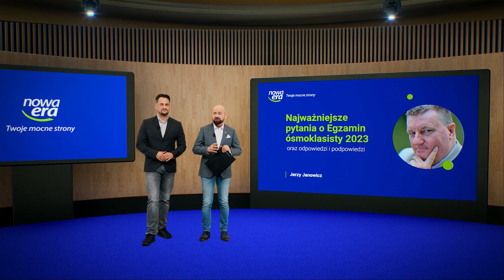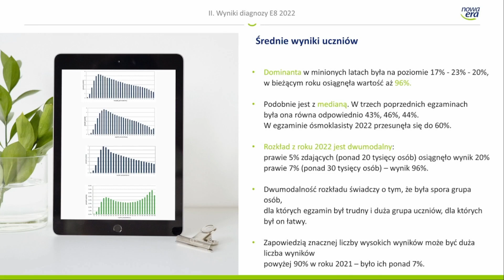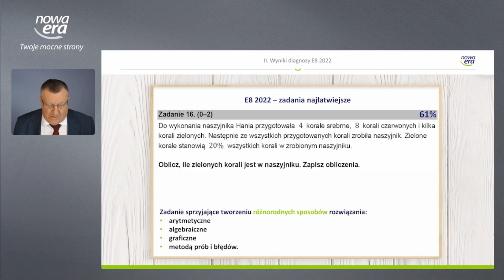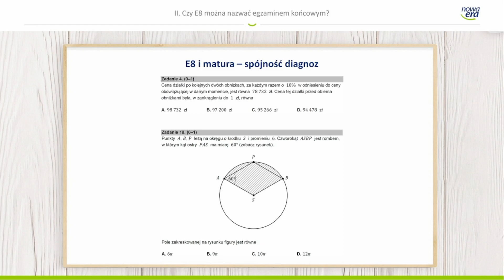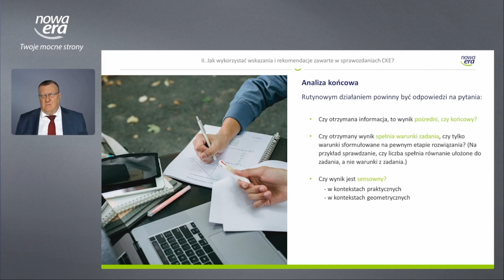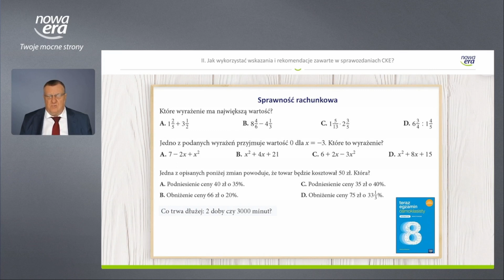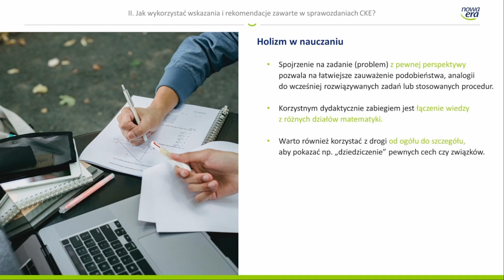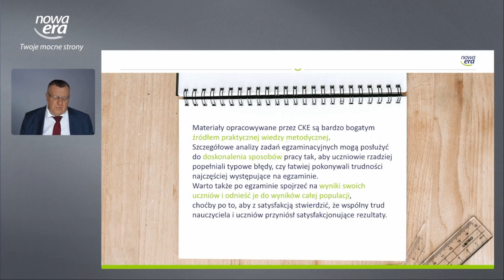Najważniejsze pytania o Egzamin ósmoklasisty 2023 oraz odpowiedzi i podpowiedzi.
Egzamin ósmoklasisty 2023, to już czwarta jego edycja. Dysponujemy więc coraz większą pulą materiału zadaniowego i statystycznego, który możemy wykorzystać do refleksji na temat działań zwiększających skuteczność procesów edukacyjnych w naszych szkołach.

Na webinarium odpowiemy na pytania:
Jak prezentują się wyniki E8 w roku 2022 na tle trzech poprzednich egzaminów?
Czy E8 można nazwać egzaminem końcowym?
Jak można wykorzystać Sprawozdania CKE corocznie publikowane po egzaminach do prowadzenia procesu dydaktycznego?
Jak moderować proces przygotowania ósmoklasistów do egzaminu?
Chcielibyśmy pomóc Państwu we wzbogaceniu zasobu środków, jakie ósmoklasiści będą mogli wykorzystywać podczas rozwiązywania zadań egzaminacyjnych. Konkretne sugestie będą bazowały na analizie ostatniego arkusza egzaminacyjnego, a także na wnikliwym wczytaniu się we wnioski i rekomendacje zawarte w corocznych sprawozdaniach CKE. Niewątpliwie może to przyczynić się do zwiększenia tempa i efektywności przygotowań do E8 w 2023 roku, a w rezultacie sprawi, że osiągane wyniki będą jeszcze bardziej satysfakcjonujące.

O prowadzącym:
Jerzy Janowicz – dyplomowany nauczyciel matematyki, egzaminator, autor programu nauczania, serii podręczników, zbiorów zadań i innych materiałów dydaktycznych.